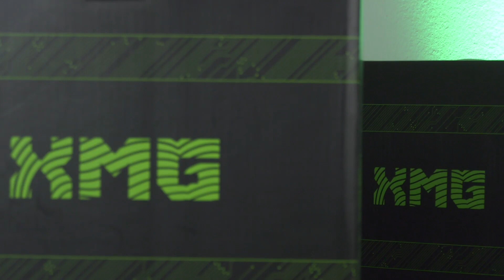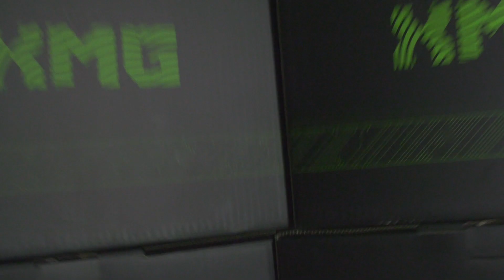XMG x BIG - BIG Players Need BIG Performance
BIG PLAYERS NEED BIG PERFORMANCE

Welcome XMG!